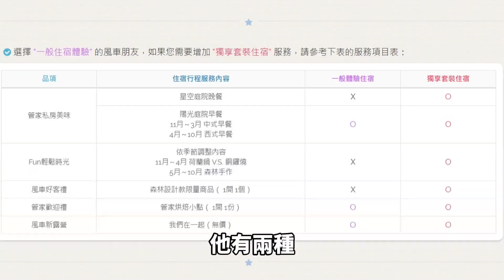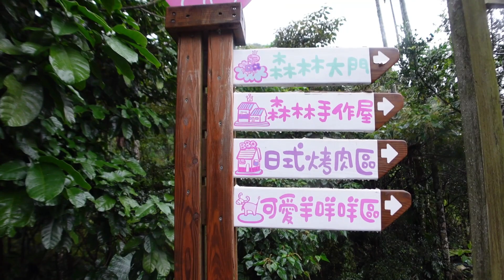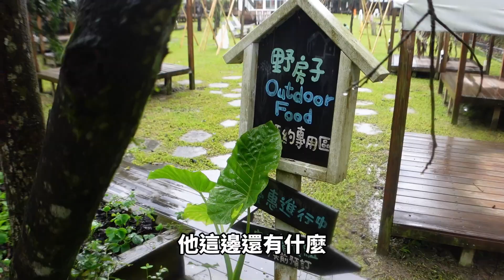三峽皇后鎮森林露營車體驗/一泊二食體驗只要3???元/懶人露營/北部露營區推薦/跟金山皇后鎮森林比差很多?/免裝備露營/烤肉露營 @心爸&心媽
大家好我們今天要介紹三峽皇后鎮森林
請追蹤 心爸心媽旅遊開箱FB
謝謝大家~